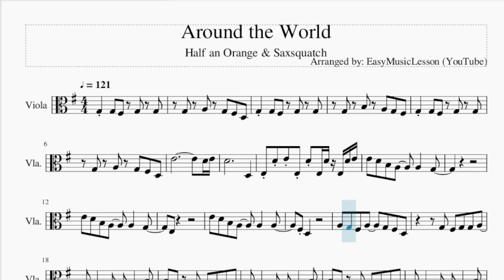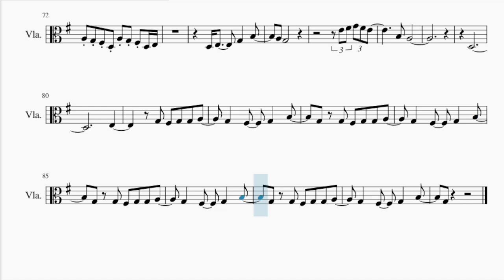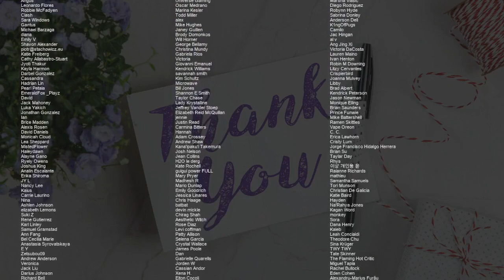Viola Sheet Music: How to play Around the World by Half an Orange & Saxsquatch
Comment and let us know how the videos have helped you. It keeps us going! :)Here is a sheet music/tab video on the song Around the World by Half an Orange & Saxsquatch on the viola. A viola sheet music arrangement which is transposed to notes that are easily played by viola, for the song Around the World by Half an Orange & Saxsquatch.

EasyViolaLesson teaches you to play the your favorite instrument, through well-arranged sheet music so that you too can learn how to play Around the World by Half an Orange & Saxsquatch on the viola as fast as you can. A viola sheet music with backing tracks to help your play the song better.

Chords of Viola arrangement:
E Min   D Maj   C Maj   D Maj

Melody notes of Viola:
G3     G3   F#3     G3     G3
G3     A3     G3   F#3   D3
G3     B3     A3   G3   F#3
E4                           D4 E4
D4                     D3
E3 D4 E4 E3 D4 E3 D4 E3 D4 E4
E4   D4   B3   A3       A3       G3
E3
E4   D4   B3   A3       A3       A3
F#3 D3
A3   G3   F#3   A3       G3   F#3   D3
G3   F#3   G3   G3   A3
G3       F#3       G3       B3
G3     G3   F#3   G3   G3   A3
E4 D4 B3 A3 G3 A3 G3 A3 G3
D3 E3
E4 D4 B3 A3 G3 A3 G3 A3 E3
D3 E3
E4 D4 B3 A3 G3 A3 G3 A3 A3
G3     G3     G3
F#3   G3         A3   G3 A3 B3 G3
E3         F#3     F#3     G3
G3     F#3     G3 A3 G3 A3 B3
A3         F#3     F#3     G3
G3     F#3     G3 F#3 G3 F#3 G3
G3   G3     F#3     F#3     G3
G4           E4
D4     A3
G3
E3
F#3 D3                 G4
E4
D3 E3
D3 E3
D3 E3
G3   F#3 D3 A3 G3 F#3 D3 E3
F#3 G3     F#3   F#3   D3 E3
D3 E3
D3 E3
A3 G3 F#3 D3 A3 G3 F#3 D3 E3
D3 E3         G3       B3
A3   G3
E4 F#4 G4 F#4 E4
B3   A3
D3
E3
G3